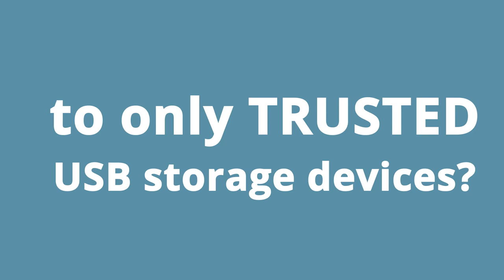PortBlocker USB Port Control